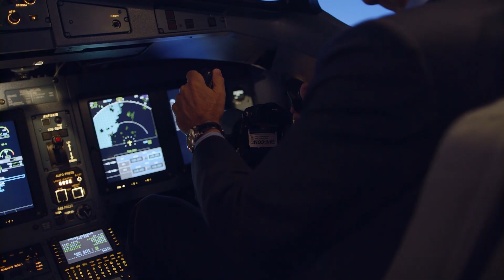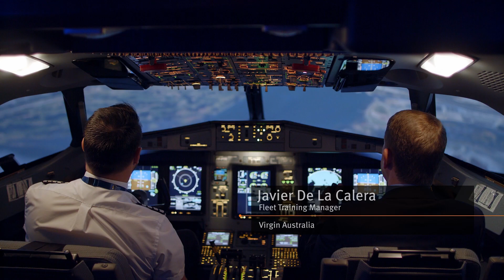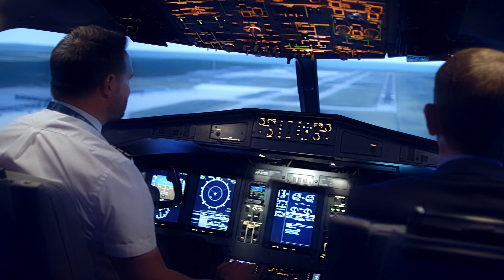Ansett Pilot Training Simulator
Queensland is proactively tapping into the pilot training market by ensuring we have the facilities available as the global demand for skilled pilots grows. Around 2000 pilots-in-the-making will now be trained in Queensland annually thanks to a new specialised pilot training base and state-of-the-art ATR 600 flight simulator at the new facilities for Ansett Aviation Training (AAT) at the Brisbane Airport Precinct